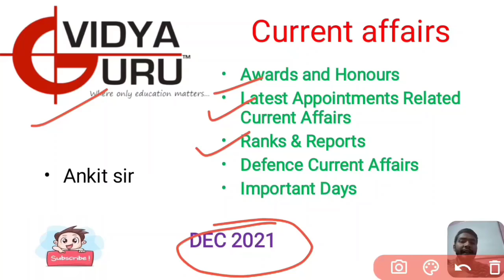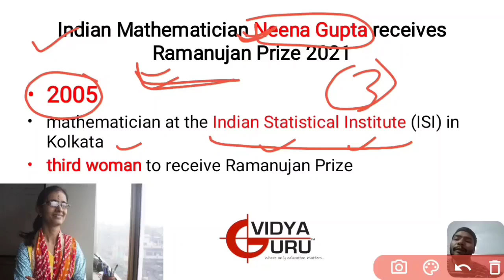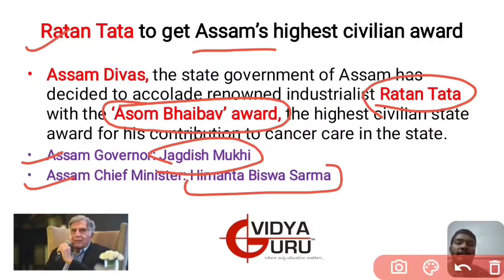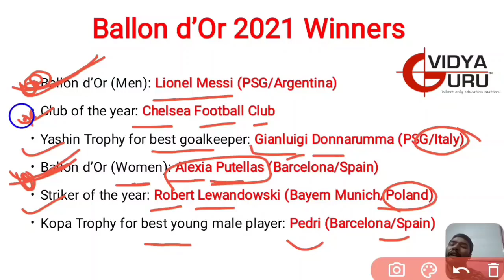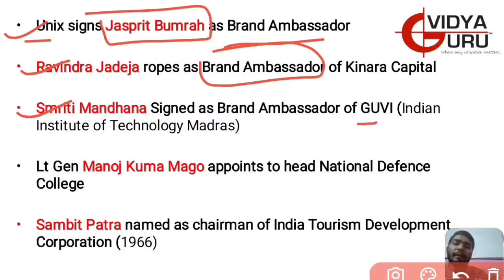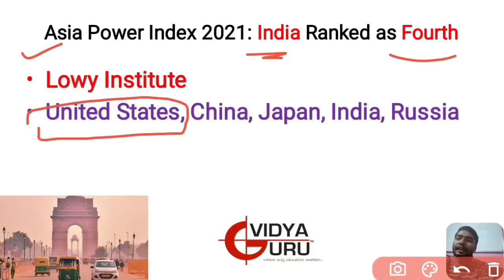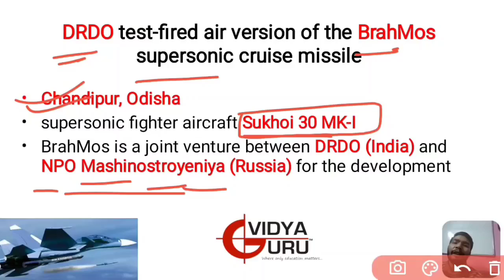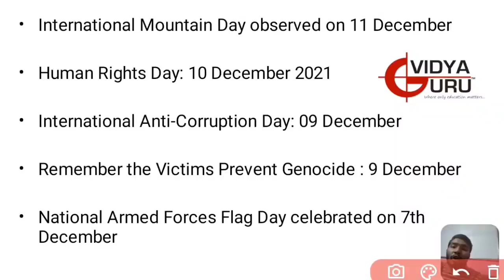Weekly Current Affairs December 2021, General Knowledge in Hindi for SSC, Bank PO, SBI PO, CDS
Previous Video
Dec Current Affairs by sir

Previous Video
Dec Current Affairs by Ma'am